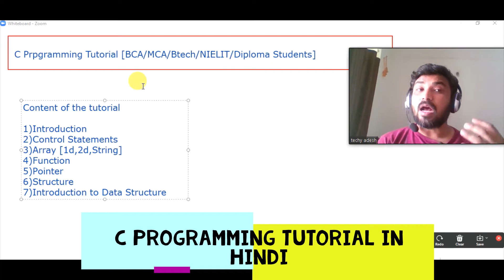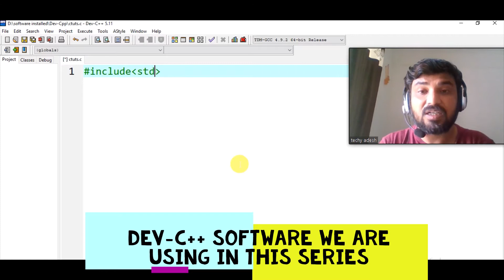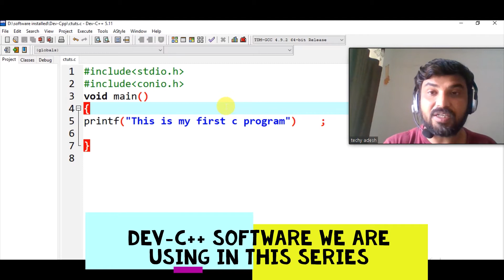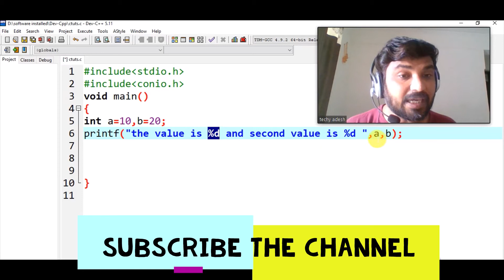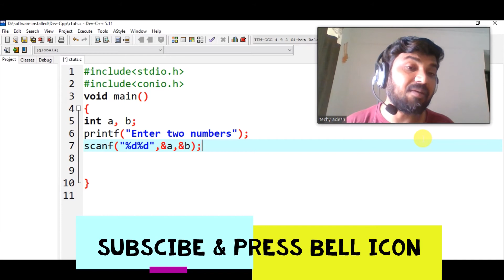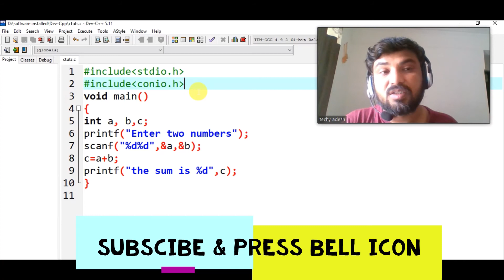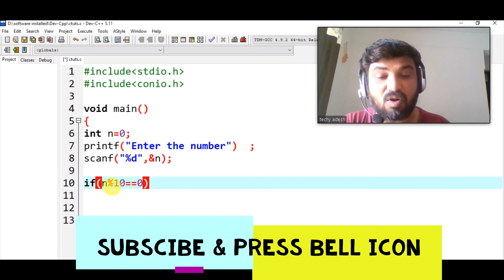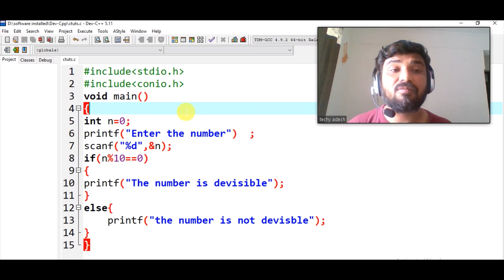C Programming Tutorial Chapter -1 (Introduction to C Language)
Hi students i am starting classes on C Programming.
i will cover the  for 'O' level C Programming (m3-R-4) course.

If you want to upgrade for 'A' Level Course then complete details of 'A' Level is in following video.

If you want to do 'BCA' or MCA from IGNOU then following video will give you the complete details.